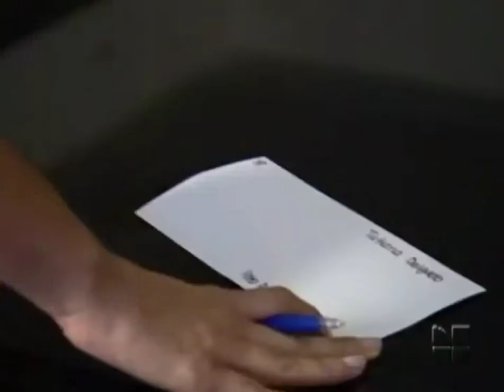Mi Paso Por Nuestra Belleza Latina 2010 | Rocio Mena | QueenRo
Aqui les dejo un recorte de mi paso por
Nuestra Belleza Latina 2010 en Univision.
Llegue a las top 35 y fue una linda experiencia... esta es una copilacion de las veces que sali al aire con excepcion el dia que me eliminaron...
ese video no lo encontre' ...